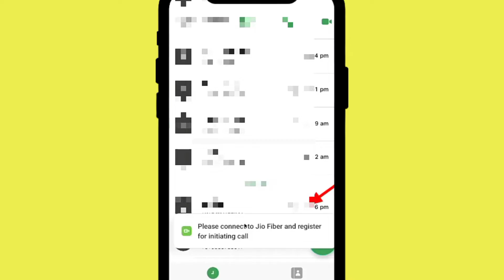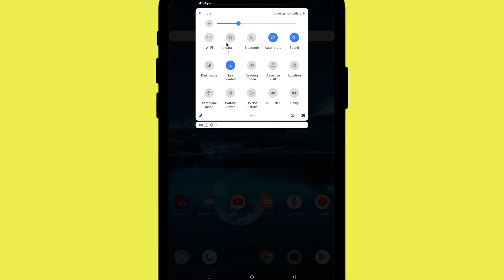Jio Join Please connect to Jio Fiber and register for initiating call problem solve